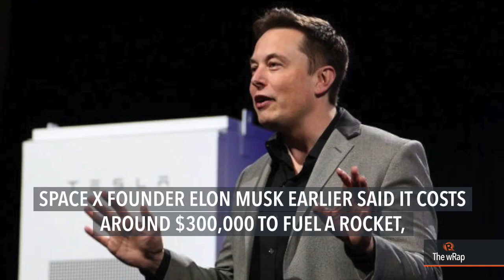Duterte and Putin, Marcos burial, Zika virus | 6PM wRap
More videos on Rappler Follow Rappler for the latest news in the Philippines and across the globe. President Rodrigo Duterte looks forward to meeting Russian President Vladimir Putin
PH justices interpellate petitioners who want to stop the hero's burial of former President Ferdinand Marcos
Senate still uncertain how to implement JV Ejercito's suspe... Follow Rappler for the latest news in the Philippines and around the world.